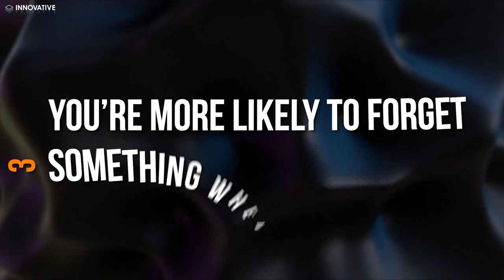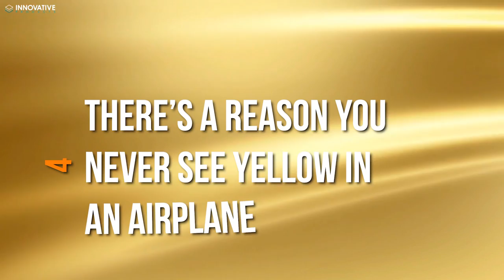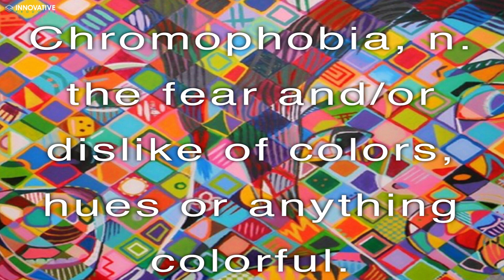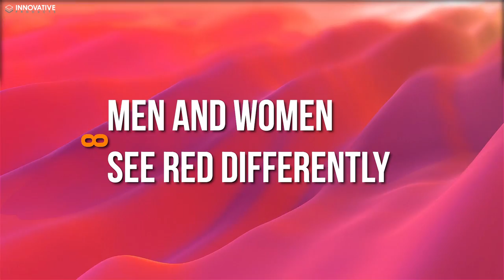mentallyhealthy • 10 Fascinating Facts about the Psychology of Color • for keeping Mental Health •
Did you ever wonder what color does to our Mental Health?  - Here are 10 Fascinating Facts about the Psychology of Color to help keep your Mental Health and Wellness.

Did you know that colors, in addition to making things look nice, can also make us hungry or dizzy? Or make us more likely to be hired for a job? Psychologists have long been fascinated by the effect of color on the human psyche, and though hundreds of studies have already been done on the topic, scientists are still asking questions about just how much humans are influenced by color.  According to color psychology, color influences our perceptions and can cause certain emotions in people.
Colors are some of the very first things we learn — at least, we learn to name and identify them.  Today, we’ll explore 10 of the most fascinating facts about the psychology of color.

Our focus is simple - to identify and create ways to overcome many of the challenges we all encounter in life. While the psychology of living in today's world is intriguing, it can also be scary and puzzling at times. Please share with us in the comment section below, if you have ever experienced similar situations, such as the ones described in our video. We'd love to hear your stories and experiences!

To us all staying "MentallyHealthy" - Enjoy!

Voice-over Recording, Audio & Video Production by Innovative Products @ MentallyHealthy